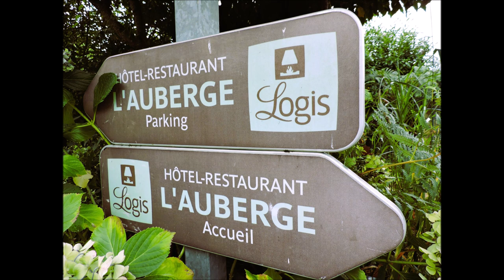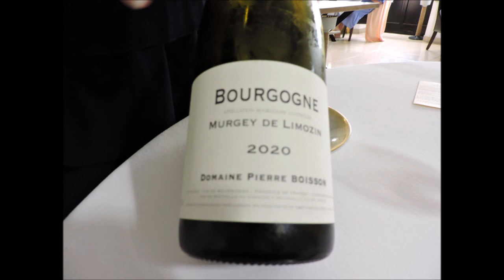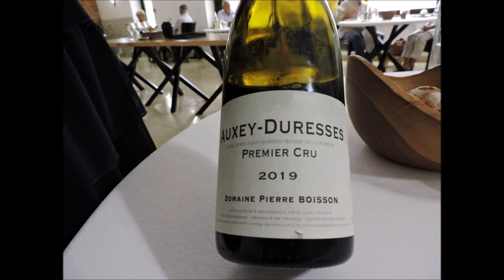A la Table du Chef Julien Doupeux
Julien Doupeux est le Chef de Cuisine du célèbre restaurant L'Auberge situé à Sainte-Anne d'Auray et sa cuisine est une véritable poésie qu'il nous raconte dans ses assiettes,  dans ce fabuleux voyage entre Terre et Mer.
Merci à Claire, Océane et Françoise, pour ce très joli moment.